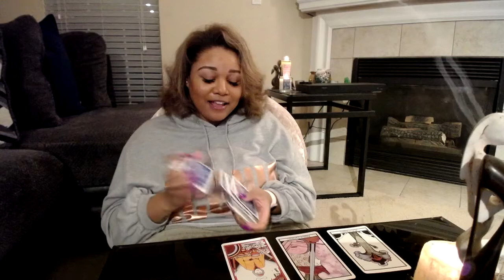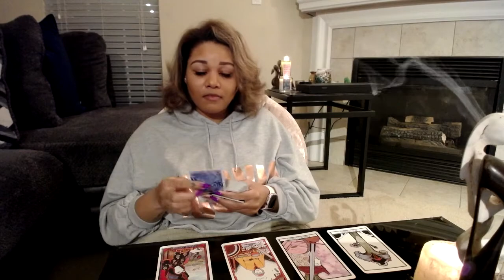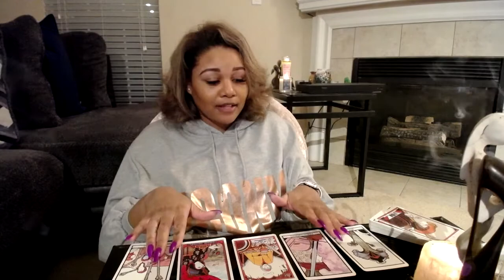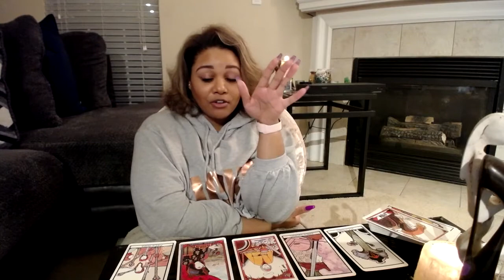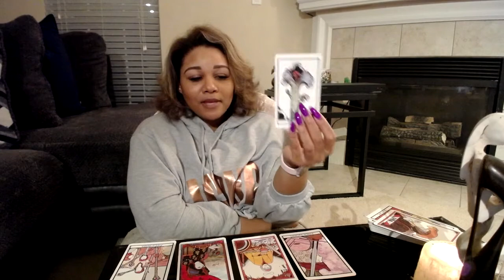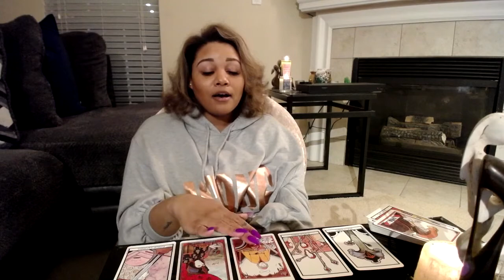Libra March 2021 - Manifestation Station.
Welcome to The Ivy Phoenix Guidance's channel!

March is potent with Pisces energy, FIRE Family. Make sure that you are paying attention to what transpires around the Pisces New Moon (Saturday, March 13th) as that will kick off a lot of what I have channeled in your monthly message. *Watch the Aries reading for details on how the New Moon will impact you. I recommend watching for your Sun, Rising, and Moon sign videos this month.

***All readings are GENERAL to capture the energy of those called to watch. If you are new to the FIRE Family, a good place to start watching videos is regards your Sun, Moon, and Rising signs, possibly Venus or Mars for a love focus, and Jupiter for abundance, to obtain deeper messages.

Join the FIRE family and Follow on ALL social media platforms!